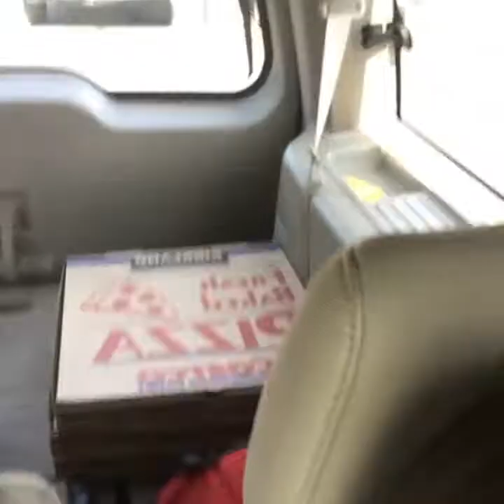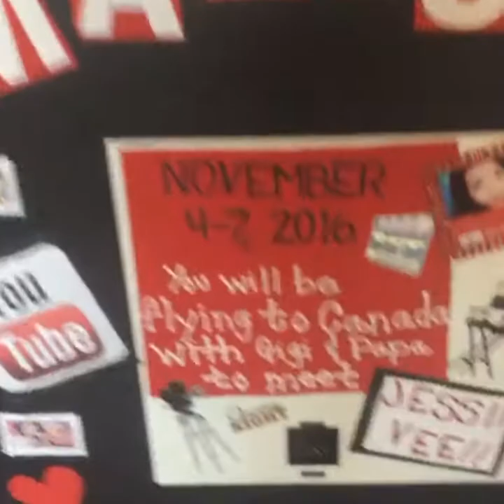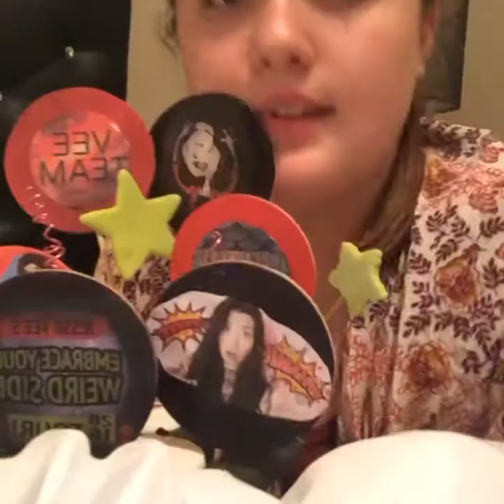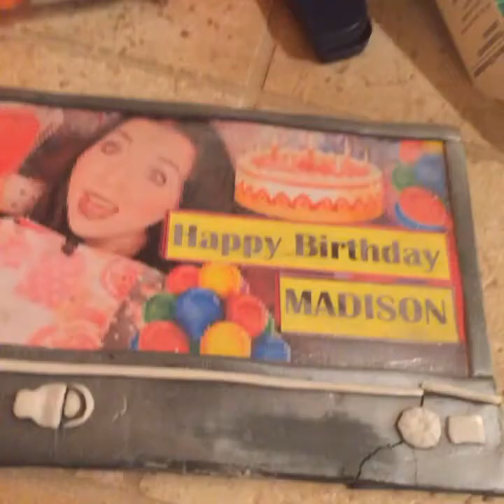Birthday vlog!!! 🎉😀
BEST.BIRTHDAY.EVER